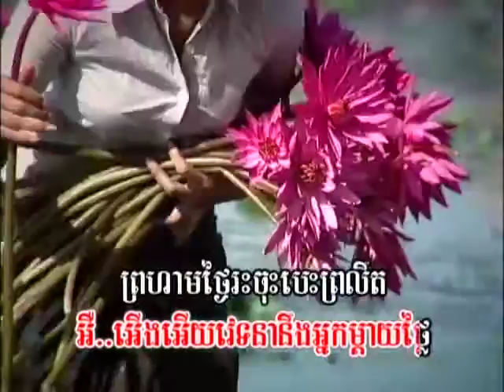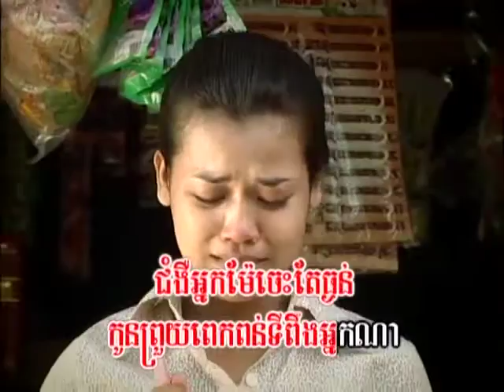mother by sokdavi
[ RHM Vol.186 ] Snea Smos Trov Bat Bonk By Boprek (#02.NEW RELEASE March 2013)